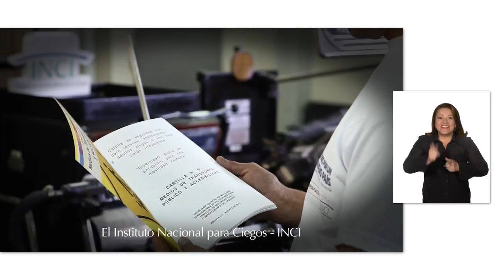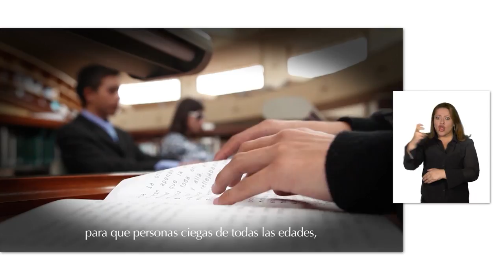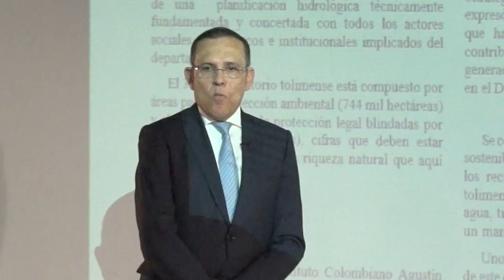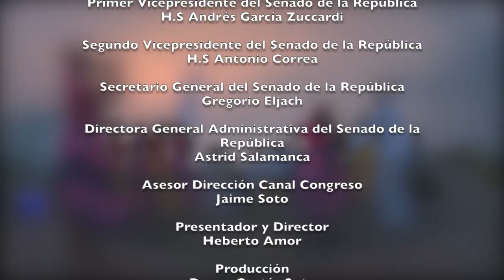Instalación Congreso 2018 - 2022 Voces del Senado Cap 36